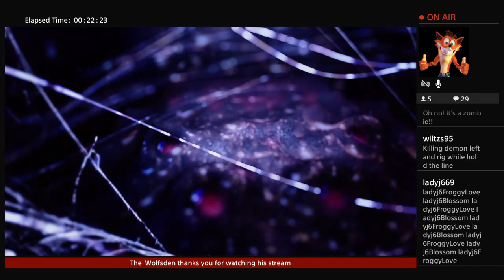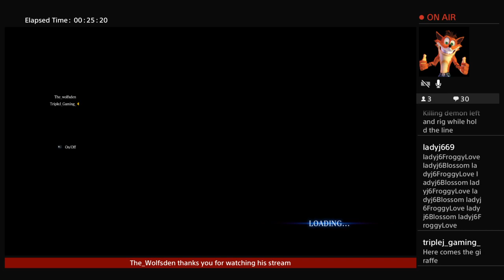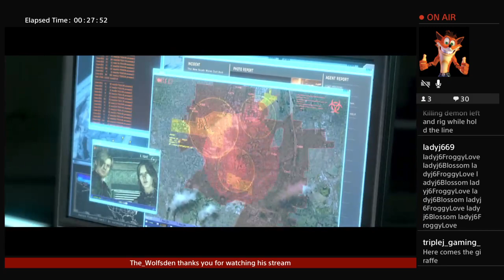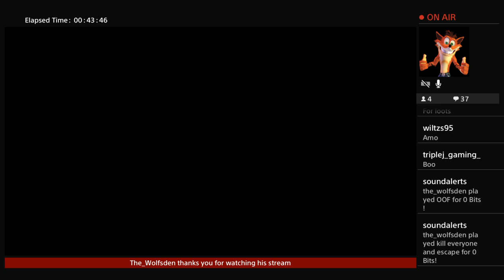Resident evil 6